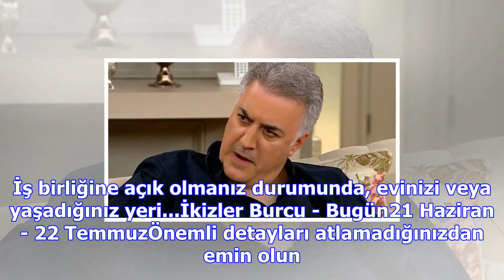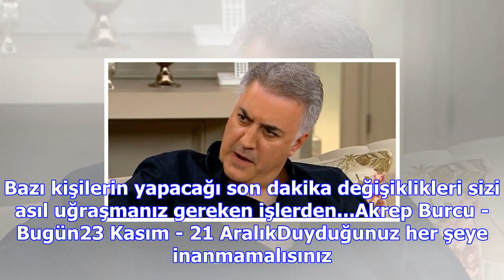Dilini ensenden söküp alırım!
21 Mart - 20 NisanKişisel farkındalığınızı arttıracak, bilgi kazanmanızı sağlayacak, ama bu esnada b...